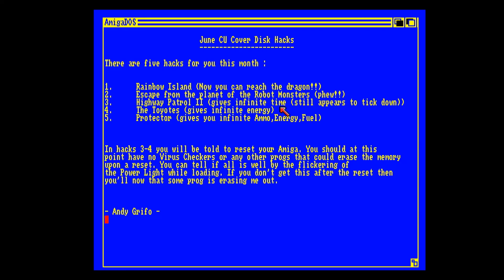Amiga Floppy Disk Loader CU Amiga Magazine CU Amiga # 002 1990